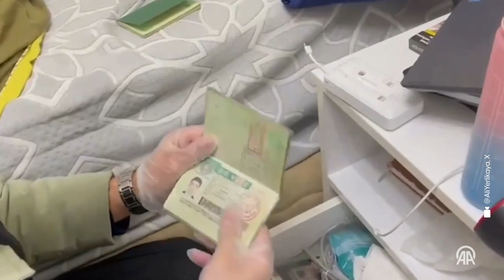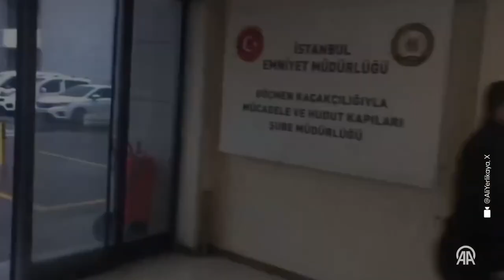"KALKAN-14" operasyonlarında 25 şüpheli yakalandı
İçişleri Bakanı Ali Yerlikaya, "Türkiye'de yasal kalış hakkı bulunmayan yabancılara sahte belge düzenleyerek sınır dışı edilmelerine engel oldukları" tespit edilen 25 şüphelinin "KALKAN-14" operasyonlarında yakalandığını duyurdu